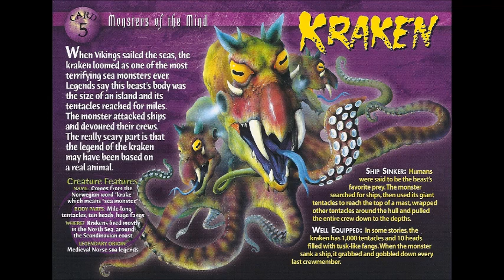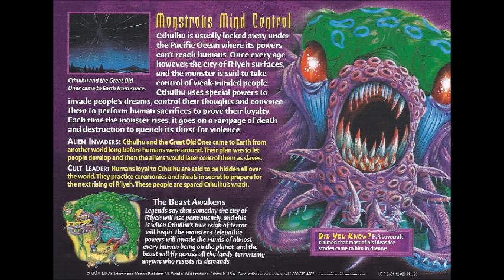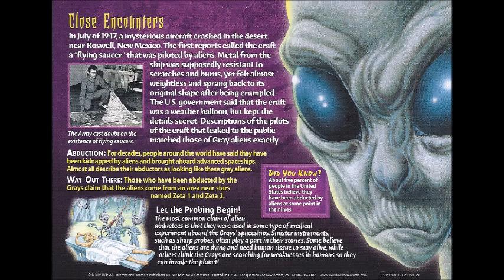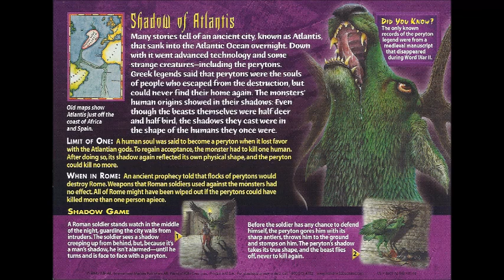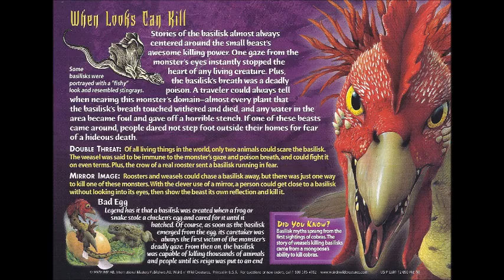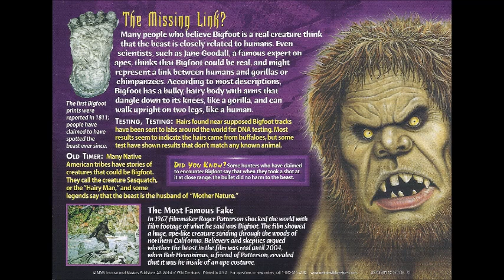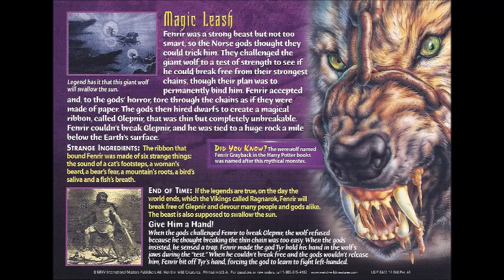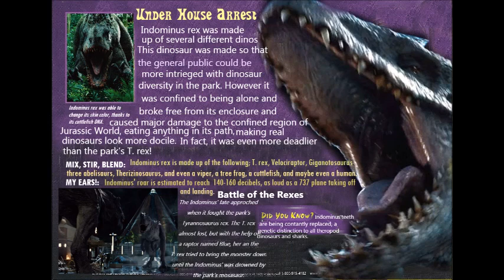07 Weird N Wild Creatures Monsters of the Mind